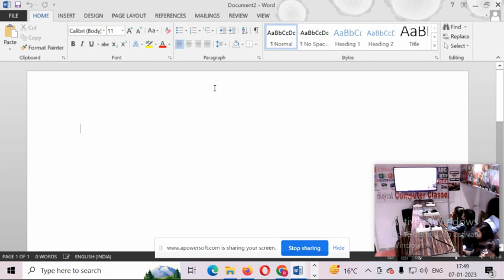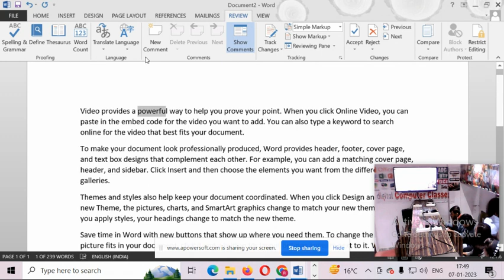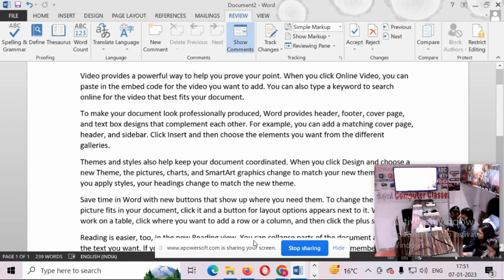COMMENT IN MS WORD